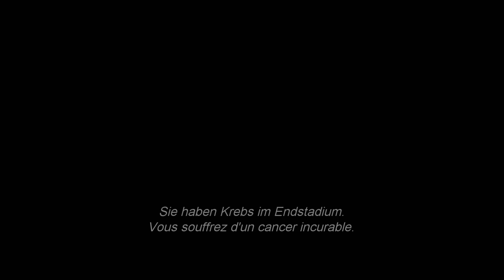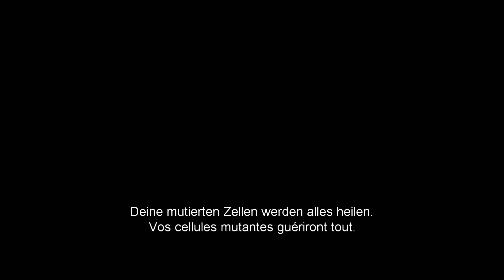DEADPOOL | Official Redband Trailer #2 HD | English / Deutsch / Français Edf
DEADPOOL - Ab 11. Februar im Kino!

Basierend auf Marvels unkonventionellstem Anti-Helden, erzählt DEADPOOL die Geschichte des ehemaligen Special Forces Soldaten und Söldners Wade Wilson, der - nachdem er sich einem skrupellosen Experiment unterzieht - unglaubliche Selbstheilungskräfte erlangt und sein Alter Ego Deadpool annimmt. Mit schwarzem, schrägen Sinn für Humor und ausgestattet mit neuen Fähigkeiten begibt sich Deadpool auf die unerbittliche Jagd nach seinen Peinigern, die beinahe sein Leben zerstörten.